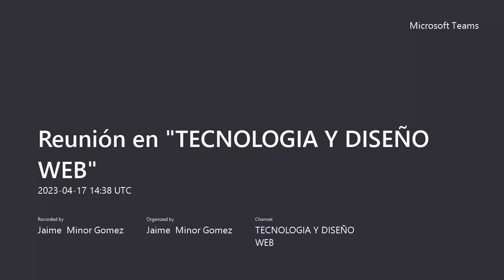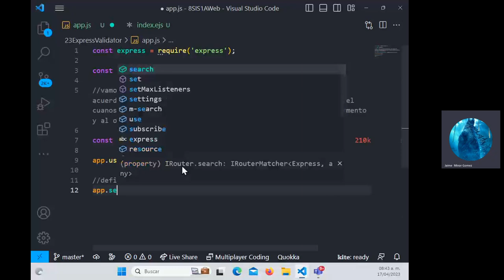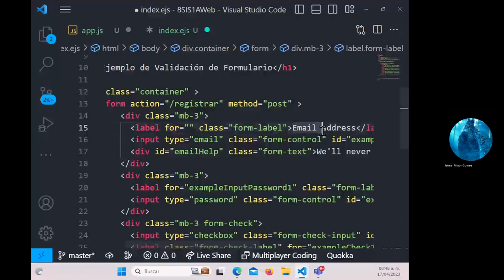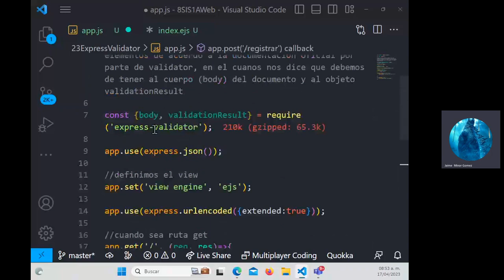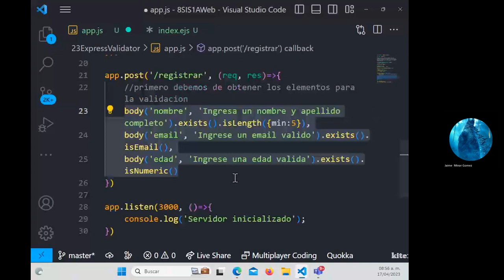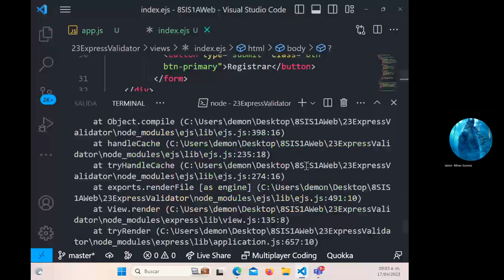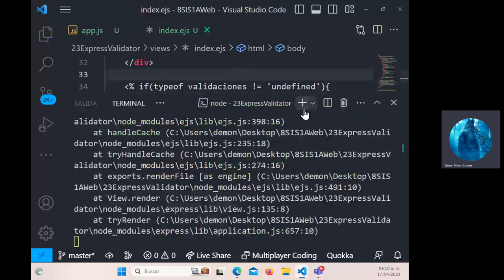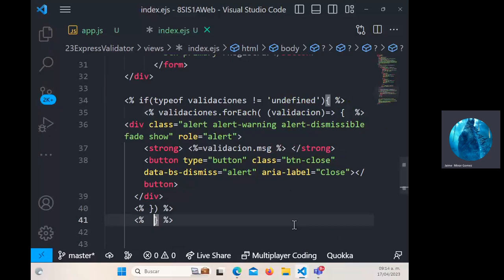11 Express Validator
En este video se da una explicación para poder hacer validaciones del lado del servidor con el uso de node, utilizando el modulo de express-validator.